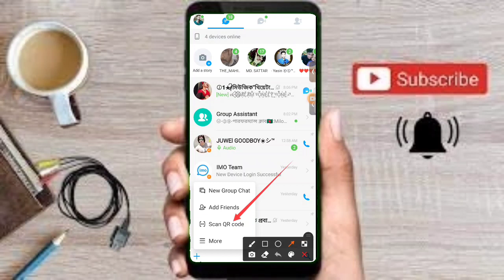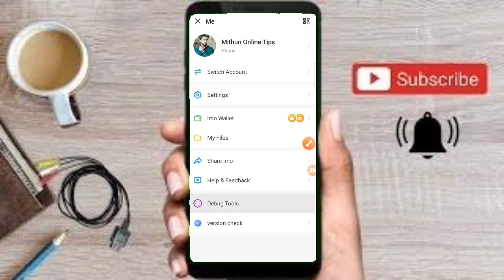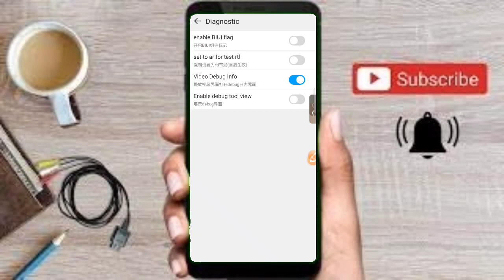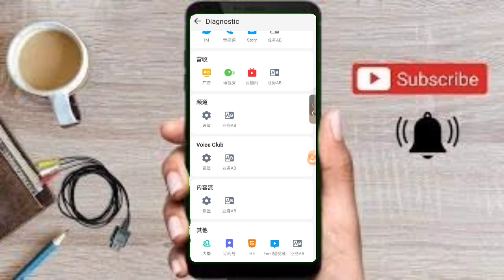imo alpha tips and tricks.how to open imo alpha 2023.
2/টেলিগ্রাম গ্রুপ লিংক।